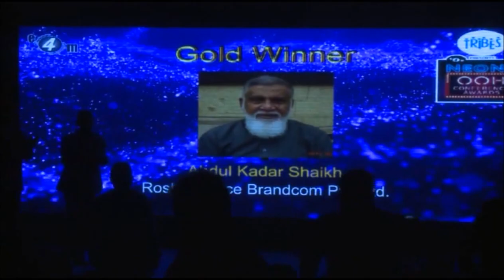OOH2016 - Lifetime Achievement Award